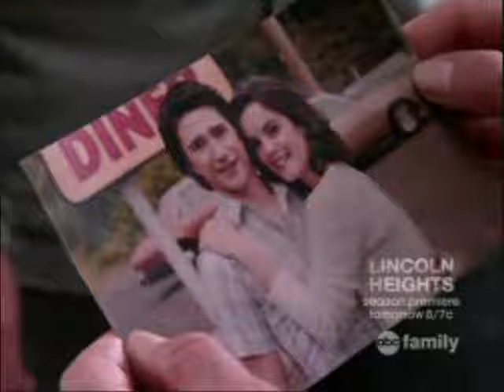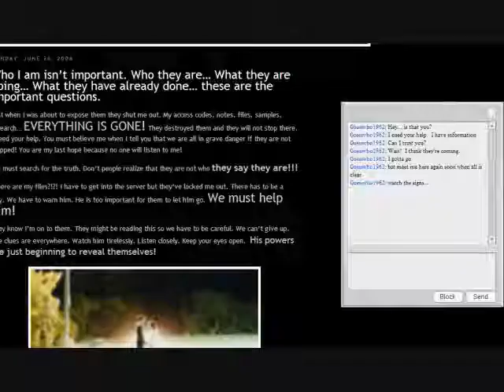Kyle XY Montage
wasn't originally a compilation but copyrights got in the way. if you have the soundtrack, mute your computer and play Wonderful Day instead.